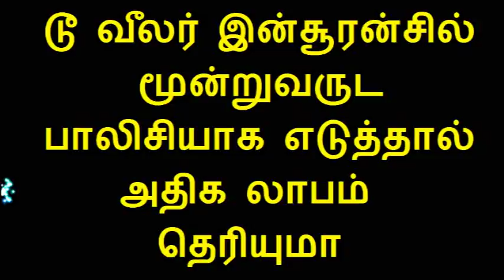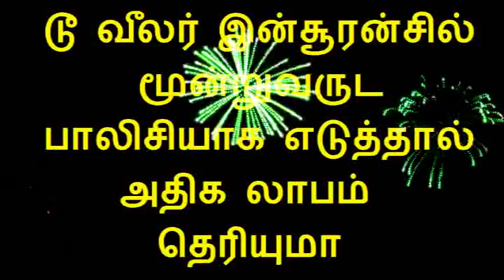டூ வீலர் இன்சூரன்சில் மூன்றுவருட பாலிசியாக எடுத்தால் அதிக லாபம் தெரியுமா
Tamil useful information video is about what are the benefits of Taking Three years of insurance policy in tamil
Support our Other youtube channels link are below
DinaTech(தொழில்நுட்பம்-Technology)